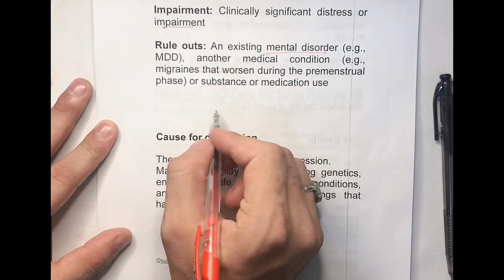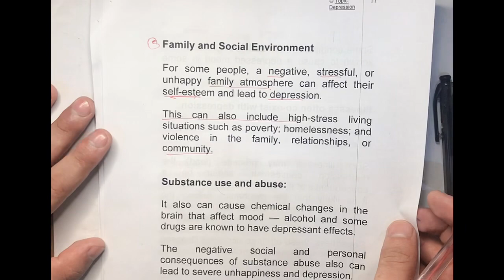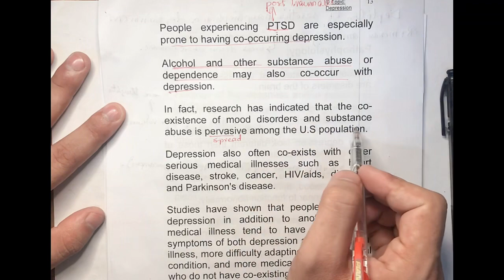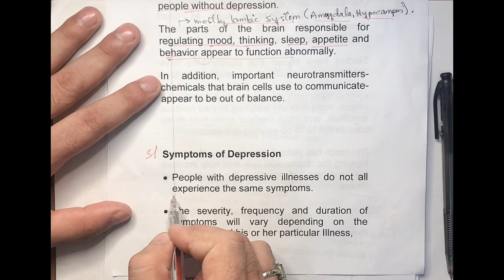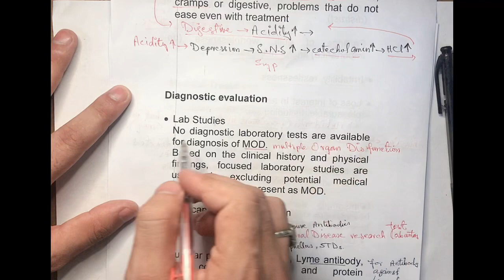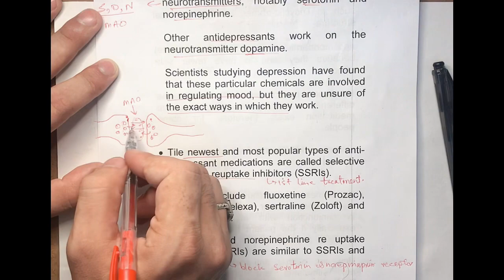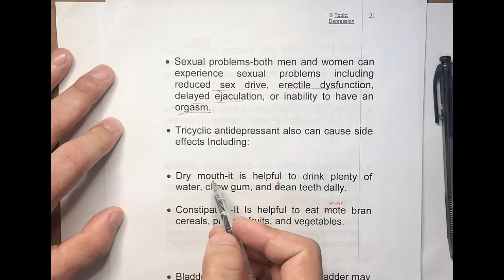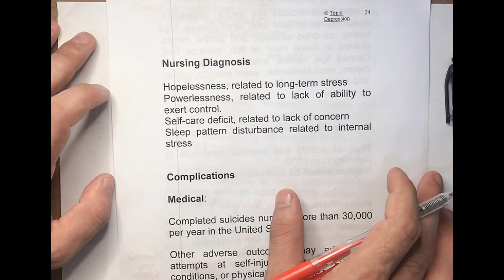Depression,S/S,Causes, Treat {part-1[Mental Health Nursing]{Affective/Mood Disorders(BSN 6th semstr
in this lecture we have covered the following
introduction to depression,
classification of mental disorders on base of DCM-5 edition,
affective or mood disorders,
Causes of depression, treatment of depression, signs and symptoms of depression,
anhedonia in depression, genetics cause of depression, depressiona nd comobadaties,
pathophysiology of depression, diagnosis of depressive disorder, psychotheraphy, electroconvelsive theraphy, cognative theraphy

this lecture will cover all objectives of the Pakistan nursing council, the Indian nursing council, and specificaly the khyber medical university

we will explain the OSCE and OSPE-related things and MCQs discussion for the final term unieversity exames and other compatative exames